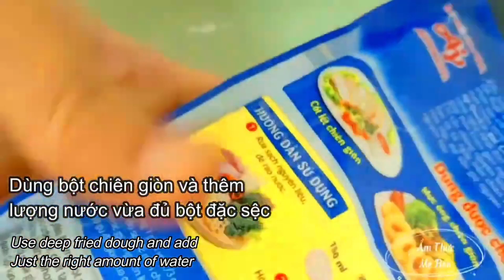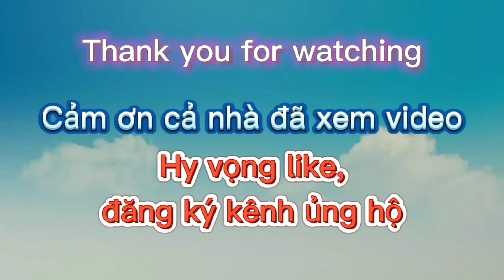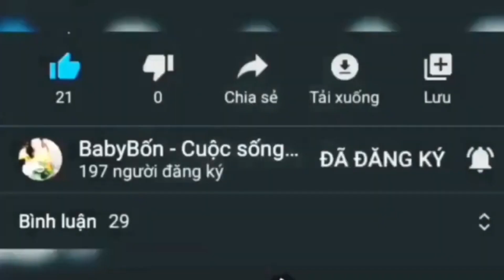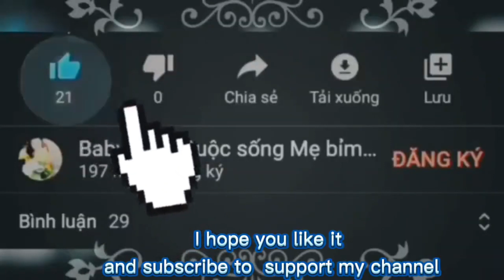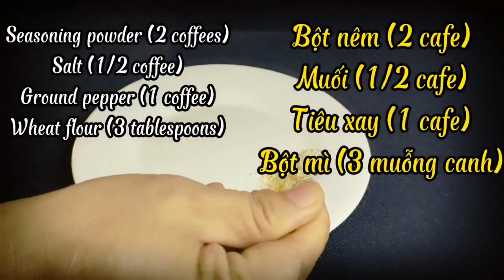Tổng hợp những món làm từ Cà Tím.